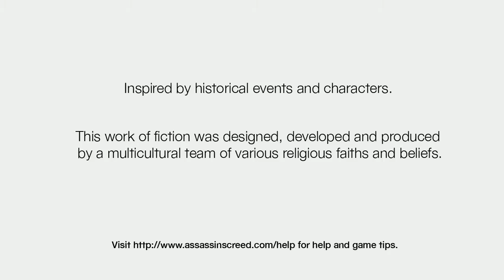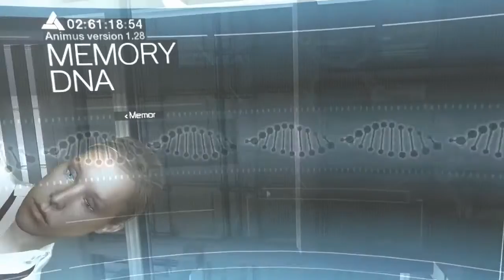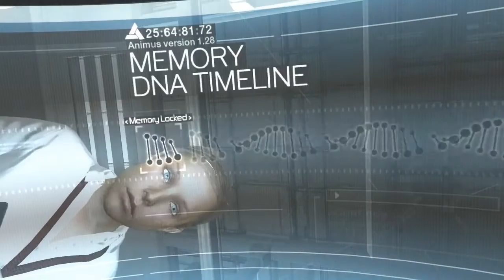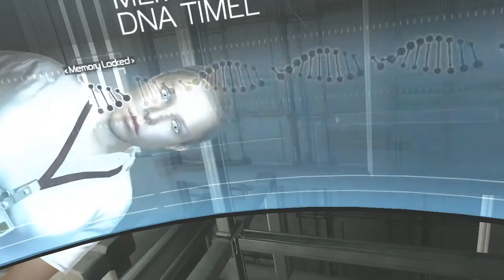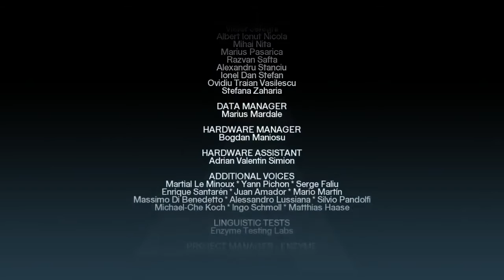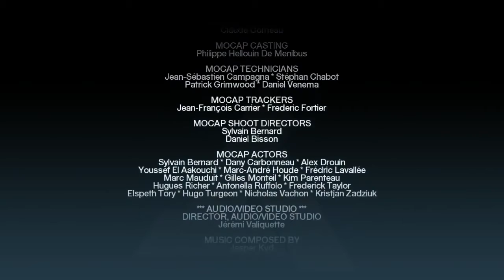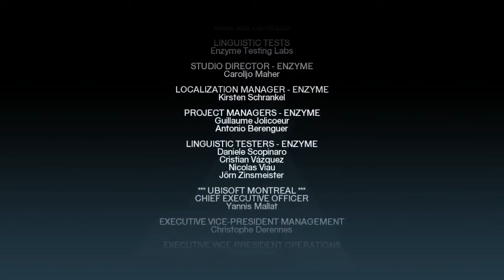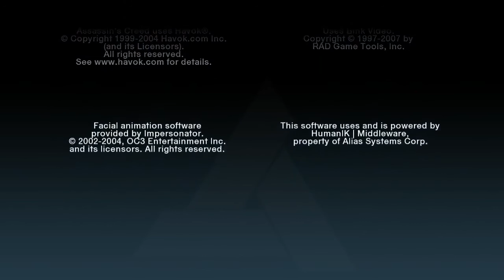Assassin's Creed The Movie HD 2018